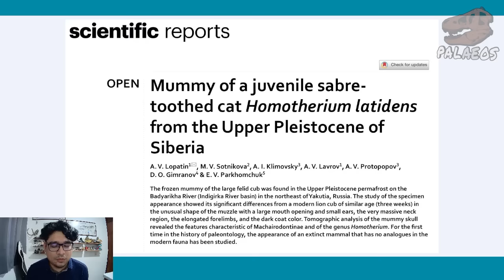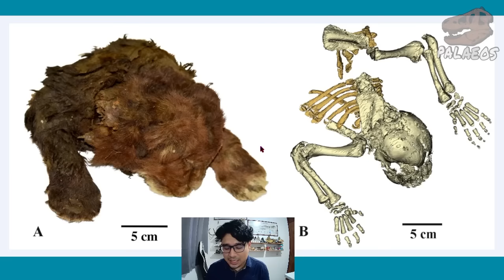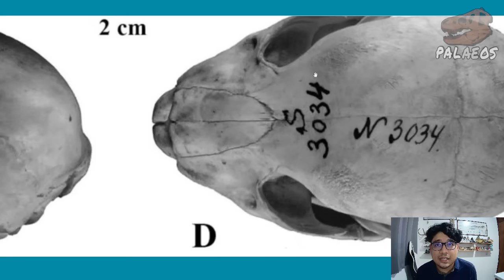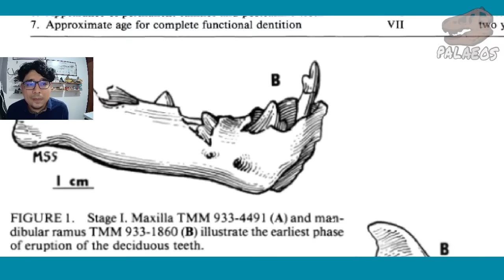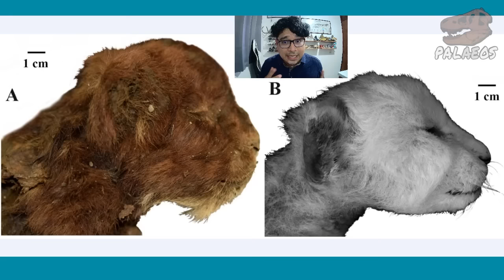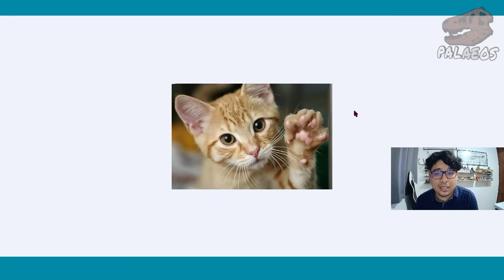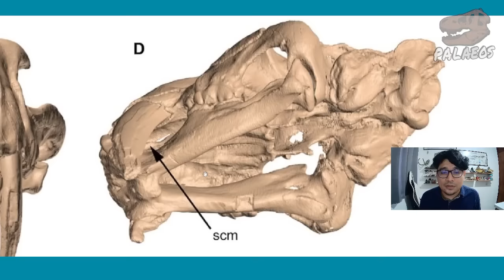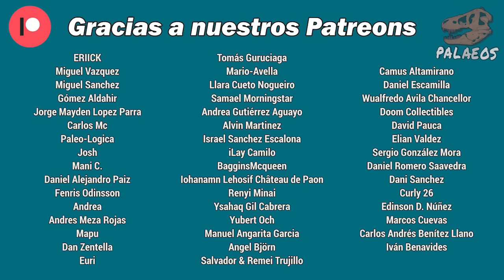PALEONEWS: ¡Descubren un Homotherium congelado!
En el año de 2020 se descubrió una cría de félido en permafrost al norte de Yakutia. Y recién este 2024 se describió. La sorpresa es que no representa una cría de león como se pensó inicialmente, sino que se trata de la primer cría de un félido macairodontino la del "dientes de cimitarra" Homotherium latidens. Así que hoy, te cuento sobre este hallazgo y su importancia.

Fuentes:
Lopatin, A. V., Sotnikova, M. V., Klimovsky, A. I., Lavrov, A. V., Protopopov, A. V., Gimranov, D. O., & Parkhomchuk, E. V. (2024). Mummy of a juvenile sabre-toothed cat Homotherium latidens from the Upper Pleistocene of Siberia. Scientific Reports, 14(1), 28016.

Rawn-Schatzinger, V. (1983). Development and eruption sequence of deciduous and permanent teeth in the saber-tooth cat Homotherium serum Cope. Journal of Vertebrate Paleontology, 3(1), 49-57.
Antón, M., Siliceo, G., Pastor, J. F., & Salesa, M. J. (2022). Concealed weapons: A revised reconstruction of the facial anatomy and life appearance of the sabre-toothed cat Homotherium latidens (Felidae, Machairodontinae). Quaternary Science Reviews, 284, 107471.
Wooller, M. J., Bataille, C., Druckenmiller, P., Erickson, G. M., Groves, P., Haubenstock, N., ... & Willis, A. D. (2021). Lifetime mobility of an Arctic woolly mammoth. Science, 373(6556), 806-808.
Antón, M. (2013). Sabertooth. Indiana University Press.